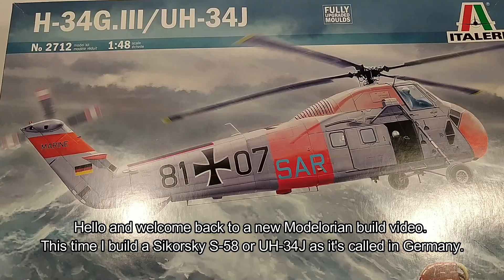Sikorsky UH-34G | German Navy | Italeri 1/48 | Pt. 1 Cockpit/Cabin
Hello everyone,

this is Part 1/4 of my 1:48​ scale Sikorsky UH-34G build from Italeri. This helicopter was part of MFG 5 (Marinefliegergeschwader 5) stationed in Kiel-Holtenau and took part in several SAR-Missions during the 1973 flood on the german coast.
The same helicopter with the S/N 80+73 is part of the exhibition of the Deutsche Museum in Scheißheim near Munich.

Cheers,
The Modelorian

Kit: Italeri H-34G.III / UH-34J (#2712)
Scale: 1/48
After Market: Scalewarship Westland Wessex HU5 Rotor fold
Colors: Vallejo, Tamiya

Bobby Richard - Two moons
The 126ers - Land of my fathers
Slenderbeats - Sage
Loopop - Jubo in the space maze